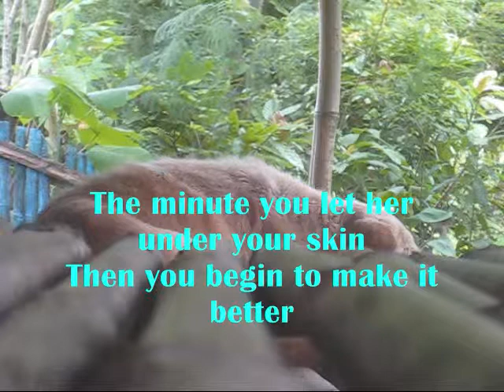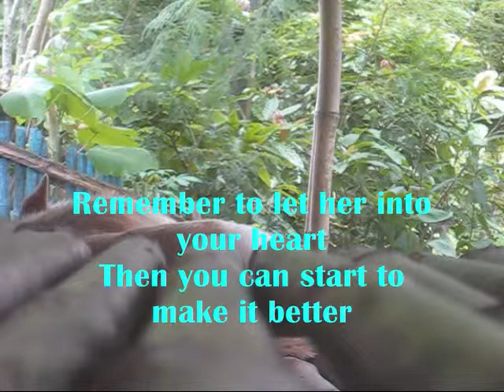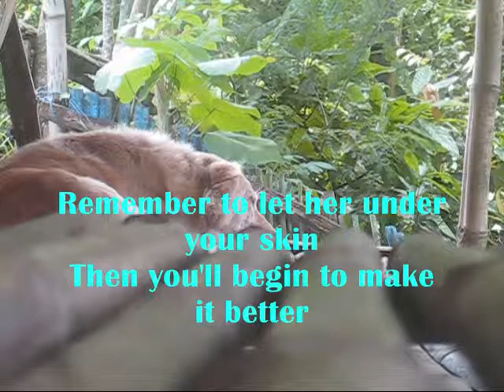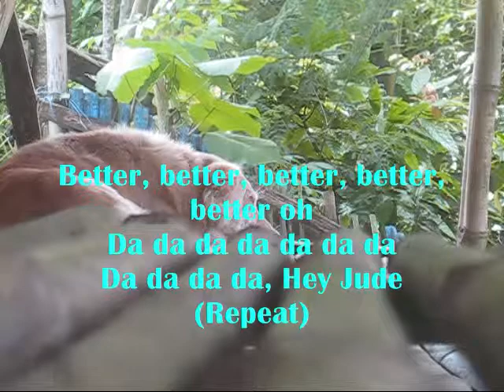Ino's Covers #2 Hey Jude by Ireno Alcala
1. The BEATLES (Band) (Members: John Lennon, Paul McCartney, Ringo Starr & George Harrison)
2. John Lennon & Paul McCartney (songwriters/musician)
3. Apple Records (Music Label)
4. George Martin (Producer)
5. EMI archives

About Hey Jude:

"Hey Jude" is a song by the English rock band the Beatles, written by Paul McCartney and credited to Lennon--McCartney. The ballad evolved from "Hey Jules", a song McCartney wrote to comfort John Lennon's son, Julian, during his parents' divorce. "Hey Jude" begins with a verse-bridge structure based around McCartney's vocal performance and piano accompaniment; further instrumentation is added as the song progresses. After the fourth verse, the song shifts to a fade-out coda that lasts for more than four minutes.
"Hey Jude" was released in August 1968 as the first single from the Beatles' record label Apple Records. More than seven minutes in length, it was at the time the longest single ever to top the British charts. It also spent nine weeks at number one in the United States—the longest run at the top of the American charts for a Beatles single—and tied the record for longest stay at number one until the record was broken by Debby Boone's "You Light Up My Life". The single has sold approximately eight million copies and is frequently included on professional critics' lists of the greatest songs of all time.

Personnel

Paul McCartney -- lead vocal, piano, bass
John Lennon -- backing vocal, acoustic guitar
George Harrison -- backing vocal, electric guitar
Ringo Starr -- backing vocal, drums, tambourine
Uncredited -- 10 violins, three violas, three cellos, two double basses, two flutes, two clarinets, one bass clarinet, one bassoon, one contrabassoon, four trumpets, two horns, four trombones, and one percussion instrument. EMI archives do not record the names of the studio musicians, but it has been established that one of the cellists was Bobby Kok, and two of the flutists were Bill Jackman and Brian Warren.
Personnel per Ian MacDonald and Mark Lewisohn.

Paul McCartney sang the song in the closing moments of the opening ceremony of the 2012 Summer Olympics hosted in London. On 4 August 2012, McCartney led the crowd in a rendition of the song while watching cycling at the velodrome.
 It is played at Olympia at half-time during home games of Swedish football team Helsingborgs IF. (Source: Wikipedia)

Personal Experience:
During my Ateneo days (early '90s), we launched a HEY JUDE Concert to support one of the college athletes of the university who's name was also Jude.
Jude, a hurdle-sprint athlete accidentally injured his upper leg (twisted muscles) during Intramural and we have to raise funds in order to support his medication until his recuperation.